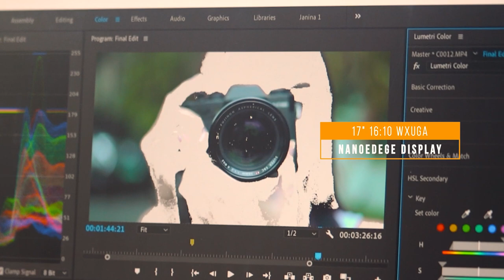A Glimpse Into My Editing Workflow & What I Laptop I Use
Thought I’d take you guys in what a typical ‘shoot and edit’ day would look like for a filmmaker and content creator like me. I’m using the ASUS ProArt StudioBook 17 and can I just say, this laptop is a beast. Perfect for the kind of work that I do. 💯 ⁣
Hope you enjoy this little video and let me know your favorite scene. 🤗⁣